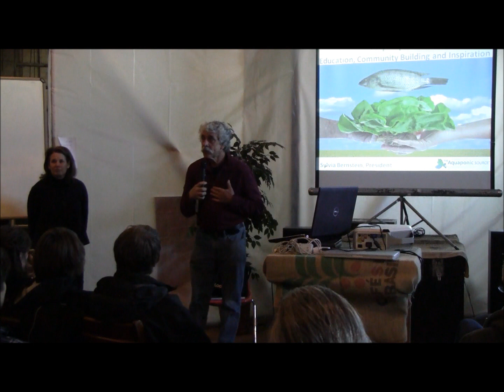SweetWater Part 1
Introduction to Sweet Water Workshop presentation on Education, Inspiration and Community Building in Aquaponics